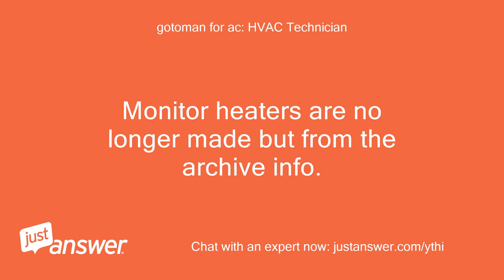Good morning! What is the age of a kerosene fired Monitor 441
JustAnswer Customer: Good morning!
JustAnswer Customer: What is the age of a kerosene fired Monitor 441 wall furnace S/N 008068?
JustAnswer Customer: Thanks, Greg
gotoman for ac: HVAC Technician: Russ here.
gotoman for ac: HVAC Technician: Give me one moment to pull manual
gotoman for ac: HVAC Technician: Monitor heaters are no longer made but from the archive info.
gotoman for ac: HVAC Technician: 8 week of 2000.
gotoman for ac: HVAC Technician: Russ